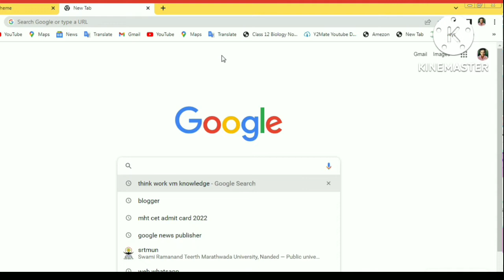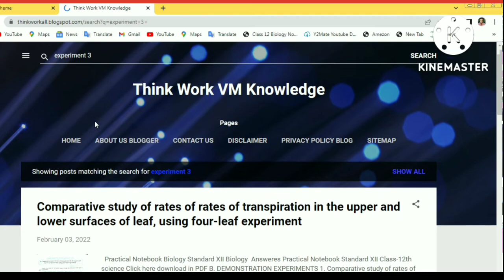Physics practical class 12 experiment 3 answers || newton's cooling law in PDF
In this video, we have given the answer to Experiment 3 in Physics Practical book solution coming in 12th which you can find by thinking google VM knowledge.  I have given the leak below
12th physics practical book solutions experiment 3 || newton's cooling law experiment 3 class 12 PDF
Cass 12 physics practical experiment 3 newton's law of cooling graph || newton's cooling law in PDF
Search on google :- Think work Vm Knowledge